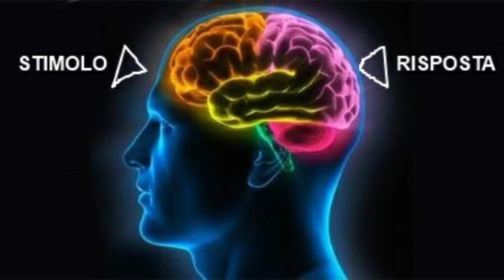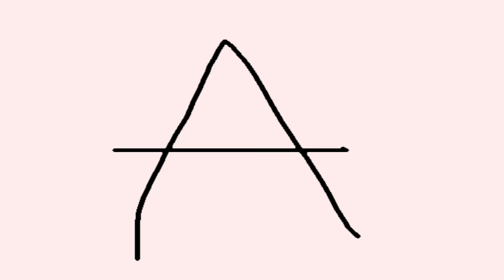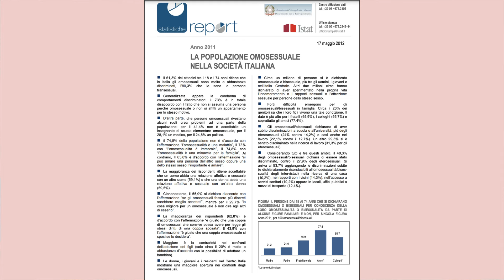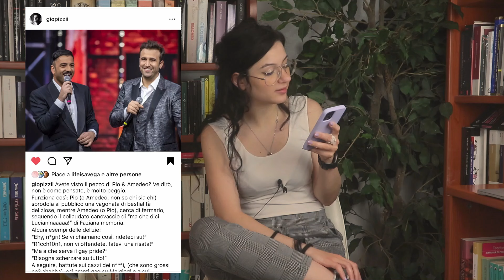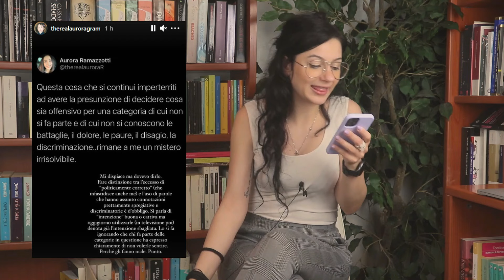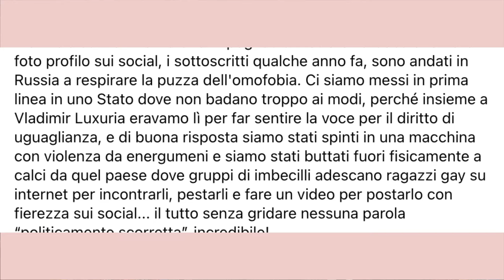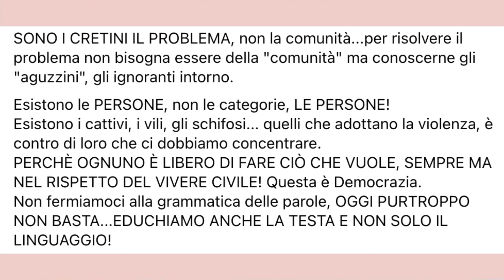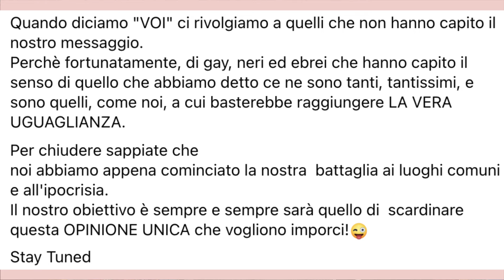IL DELIRIO DI PIO E AMEDEO: riassuntone di TUTTA la polemica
Record with: CANON 200D
Edit with: Filmora
Mic: Rode SmartLav+